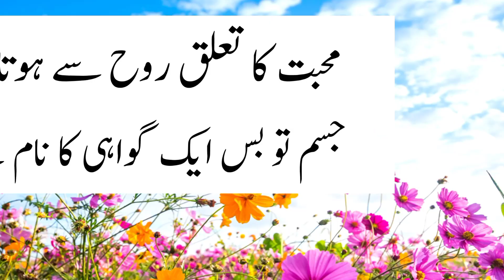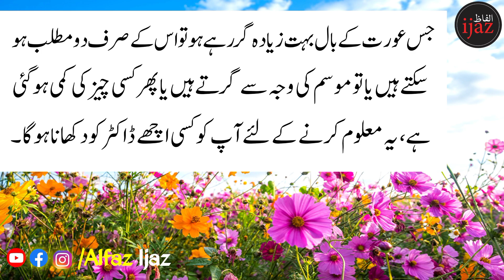Agar Aap Ke Bal Bahut Girte Hain | So This Video is For You | Quotes in Urdu | Alfaz Ijaz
Assalamu Alaikum! Today's Video of Helpful Quotes About Love In Urdu is about Kisi Ko Mohabbat Main Giraftar Karna Ho and Wise Urdu Sayings. Hope You Like, Show Some love in Comment Section Through Your Valuable Comments.